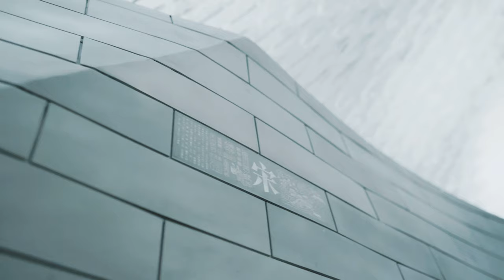Song's Chinese Cuisine Designed by RMA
Although good design belongs to the world. But as a contemporary Chinese designer,The Republican Metropolis Architecture team believes that the ancient Oriental aesthetic system was originally perfect, but there was no opportunity to have a chemical reaction with the industrial revolution. From the ancient and oriental aesthetics, the most important thing is not to write the so-called "ancient town", "ancient architecture" and "classical oriental style" at the pixel level, but to mirror the temperament of an era with classic elements.